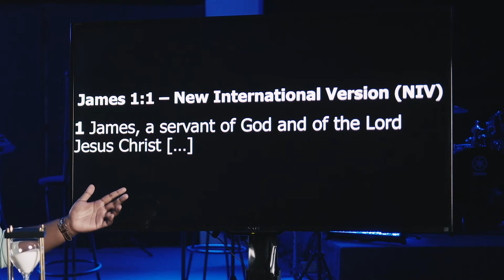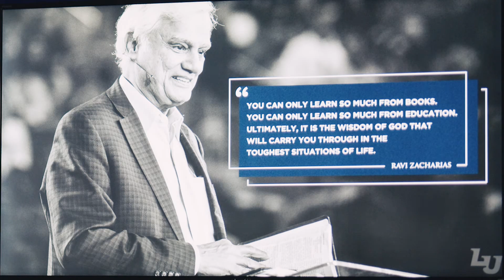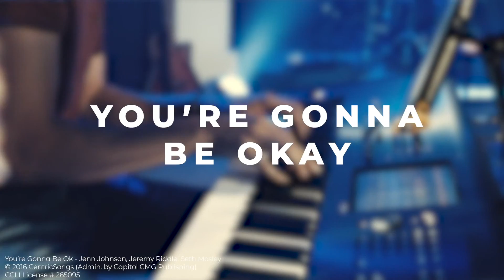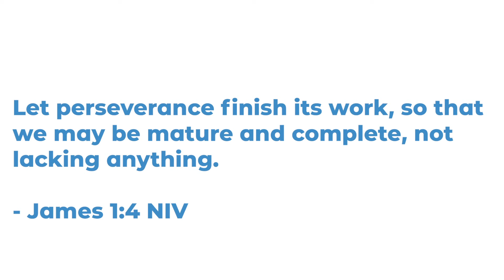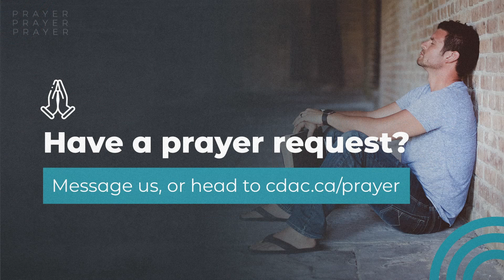You Better Believe It // For a Time Such As This (Part 5) (Jon Ravichander)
If you'd like to know more about what we do at Circle please visit us

What do you do when it FEELS like there is nothing you can do?

Let us know how Jon's words impacted your life.